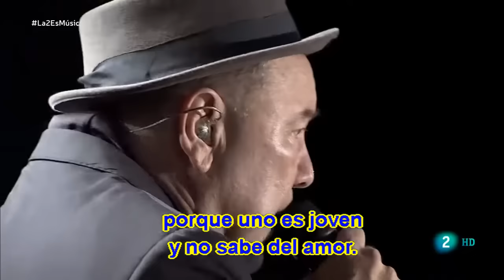Ruben Blades (En Vivo) - HEINEKEN JAZZ 2018